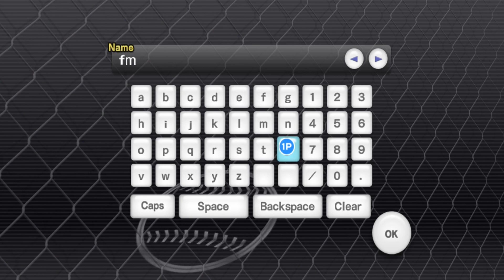Little League World Series Baseball 2009 | Dolphin Emulator 5.0-12280 [1080p HD] | Nintendo Wii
Dolphin 5.0 (dev build 12280) Little League World Series Baseball 2009 Nintendo Wii in 1080p HD.

Showing off gameplay of Little League World Series Baseball 2009 for the Nintendo Wii using the Dolphin Wii / Gamecube emulator for Windows (version 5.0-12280).  With Dolphin you can play the best Wii games, such as Mario Galaxy 1 and 2, The Legend of Zelda: The Twilight Princess, Metroid Prime 3: Corruption, Super Smash Bros. Brawl, Kirby's Return to Dream Land, New Super Mario Bros. Wii, Wii Play, and Mario Kart Wii.